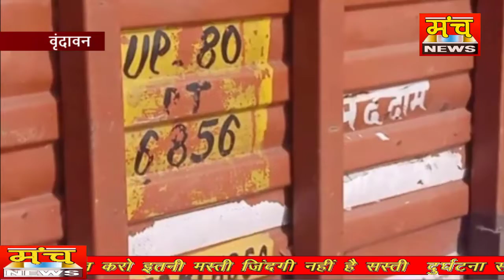रैपुरा जाट चौकी के पास पुलिस ने 20 मवेशियों से भरी एक कैंटर को पकड़ा